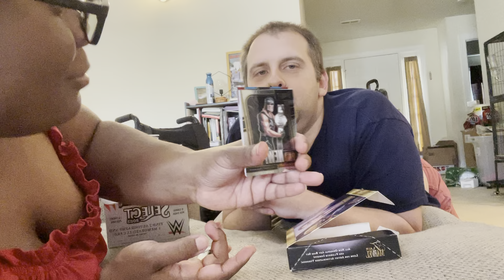Shacory WWE TCG Opening